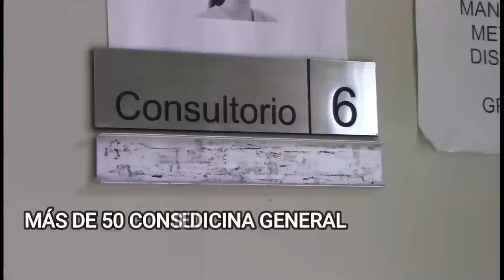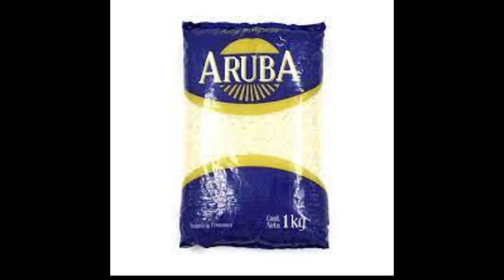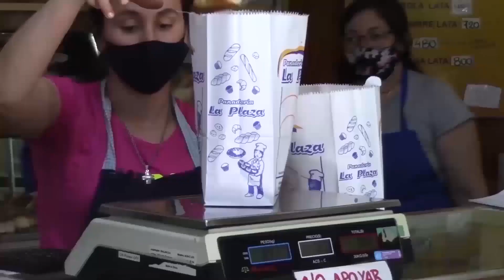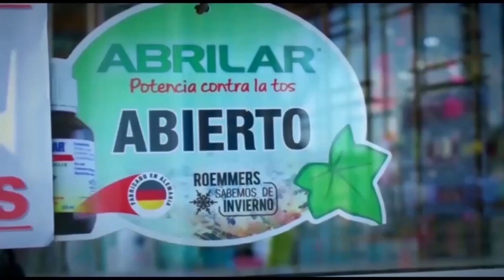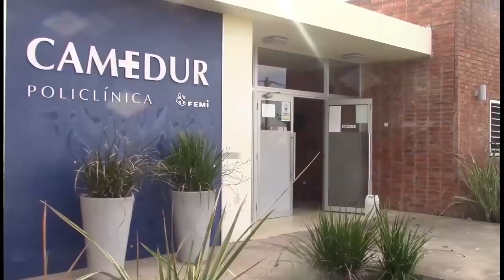noticias 17 03 23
Luego de larga espera volvió la lluvia a nuestro País, aunque no alcanzo para que el rio repunte.

El Presidente de los Plenarios de Municipios dijo que les llamó la atención la forma que se conforman los presupuestos en este Departamento.

El Concejo de Sarandí del Yi pidió que las obras presupuestadas para este año comiencen cuanto antes.